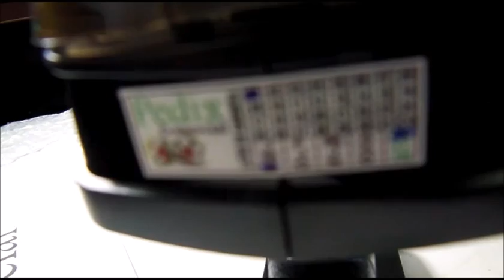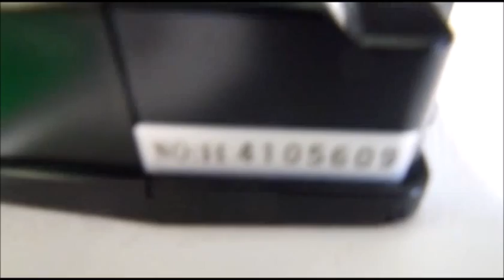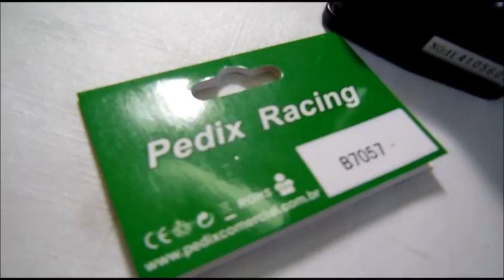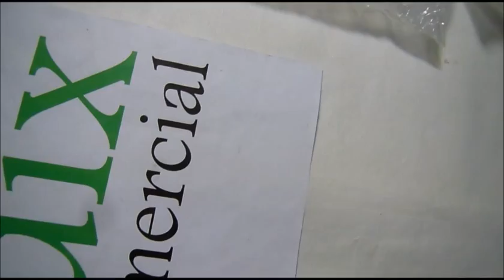Controle Remoto 2.4 Ghz padrão GT2 dest Vitória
Pedido 21 fechado por Germanny, Vitória ES, que comprou via site da Pedix Comercial o produto: 02 x "Controle Remoto 2.4Ghz padrão GT2"; novos, completos, montados, verificados, lacrados e prontos para uso.

Automodelos
Aeromodelos
Drones
Barcos
Lanchas
Helicópteros